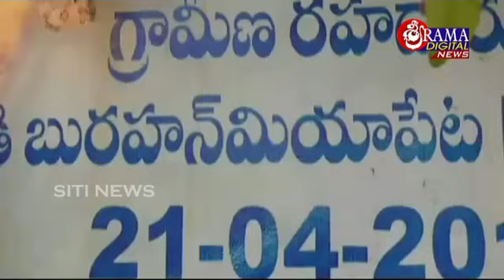ఒకే కుటుంబం లో ముగ్గురికి కరోనా పాసిటివ్ 11 జులై 2020 సిటీన్యూస్ సుల్తానాబాద్